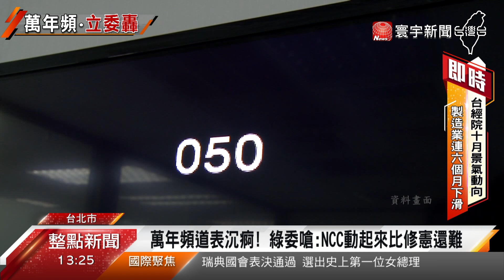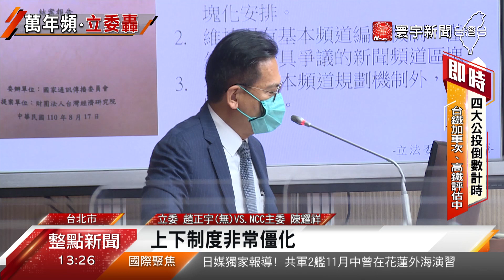打破萬年頻道表！ NCC承諾明年提出方案@globalnewstw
打破萬年頻道表 ，民進黨多位立委包括陳歐珀、許智傑等人，極力推動有線電視頻道區塊化，要修有線廣播電視法第29條，強制同類型頻道需置於同一區塊播送，而去年五月至今NCC始終沒有作為，嚴重影響視聽大眾觀看優質頻道的權益，也造成市場劣幣驅逐良幣。陳歐珀批評，要NCC要動起來比修憲還難，對此NCC主委陳耀祥承諾，明年6月前會提出方案。